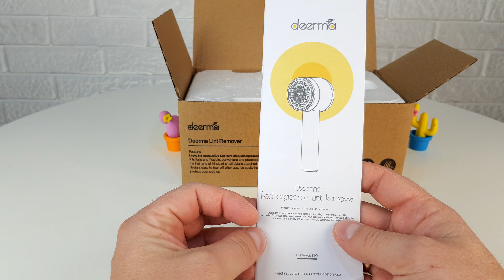Лучшая в мире машинка для удаления катышков Deerma DEM-MQ813W - ОПЫТ ИСПОЛЬЗОВАНИЯ (ВСЕ КАК ЕСТЬ)👍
7000 оборотов в минуту.
Уровень шума: 75 дБ.
Липкий чистящий валик спрятан в ручке.

💥«Альфа-Бонус»💥- подключите пакет решений и введите код 306699 при регистрации в акции и получаете целых 1436 бонусов .